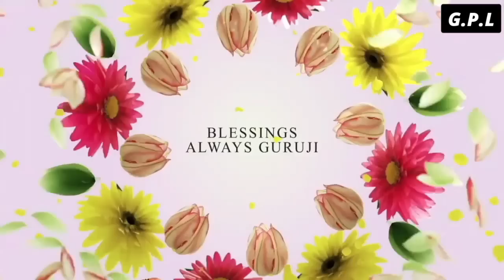One Hour GURU JI Satsang Playlist #1146🙏 Jai Guru Ji 🙏 Shukrana Guru Ji |NEW PLAYLIST UPLOADED DAILY